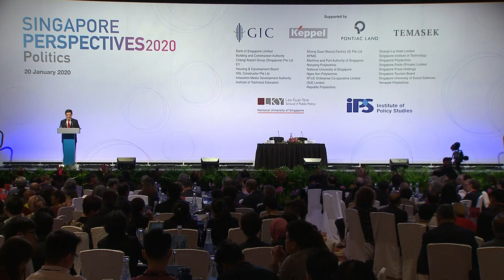Heng Swee Keat on GST, foreigners & Pofma | The Singapore Perspectives Conference | Part 1/2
Singapore Deputy Prime Minister and Finance Minister Heng Swee Keat sat down in a dialogue moderated by IPS' director, Janadas Devan at the Singapore Perspectives Conference 2020. He addressed topics spanning immigration, the impending Goods and Services Tax (GST) increases, the new fake-news law as well as the Singapore Together movement.